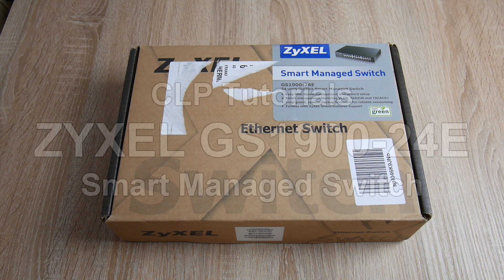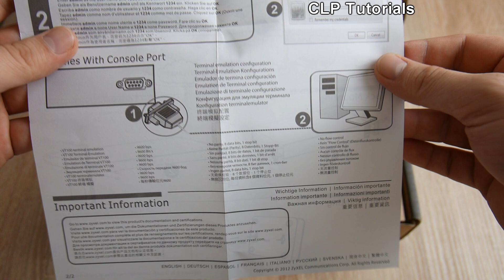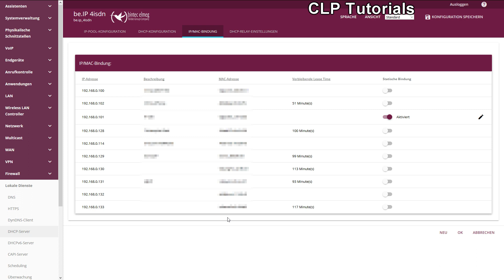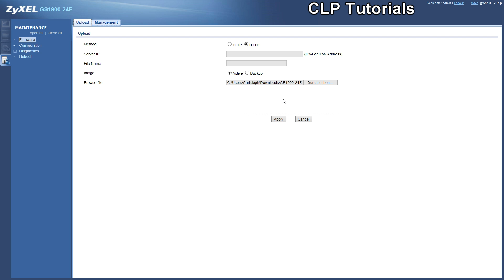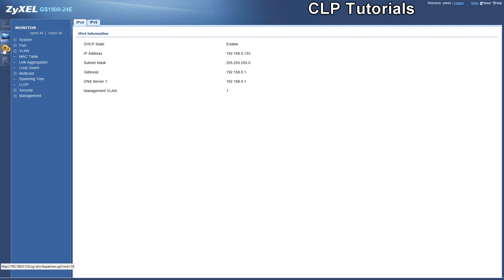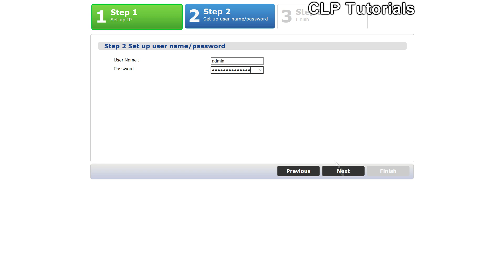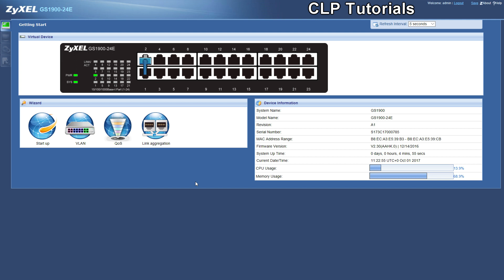ZyXEL GS1900-24E - Unboxing und Einrichtung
In diesem Video wird ein Unboxing und die Ersteinrichtung eines Zyxel Smart Managed Switch GS1900-24E gezeigt.

Zyxel GS1900-24E auf Amazon*